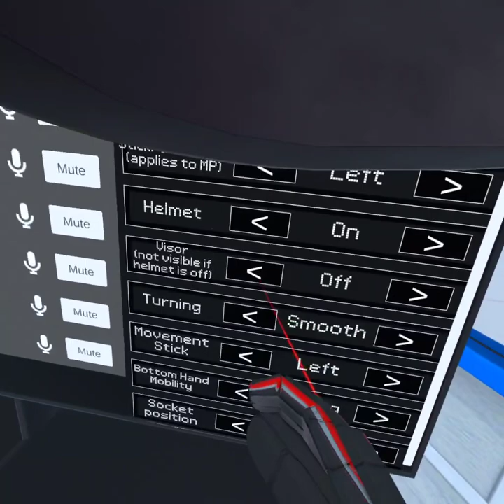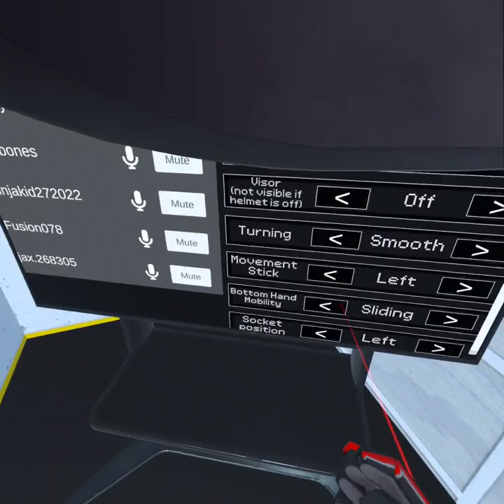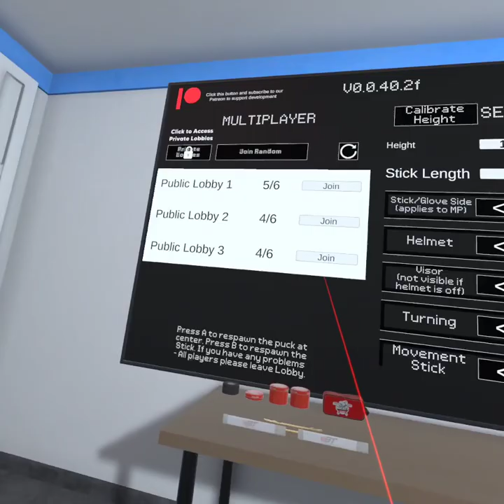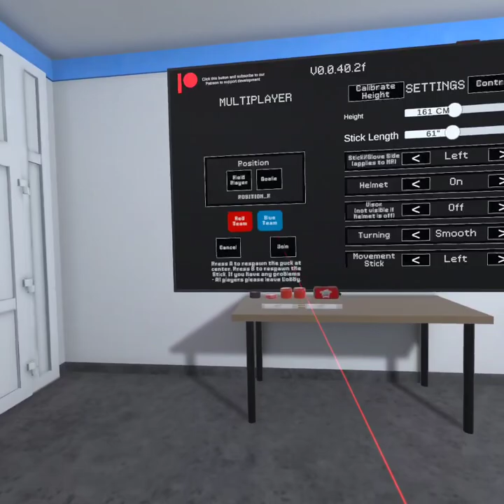I got a new hockey game:vr hockey reborn